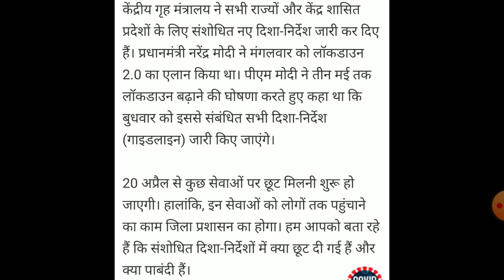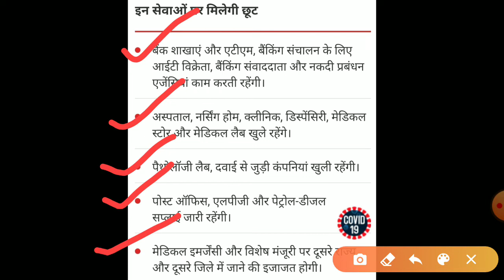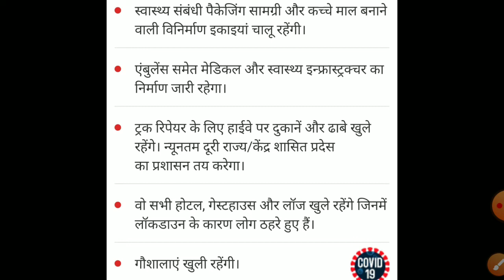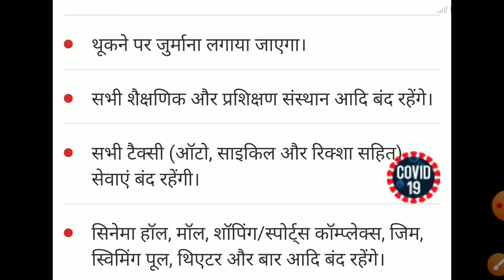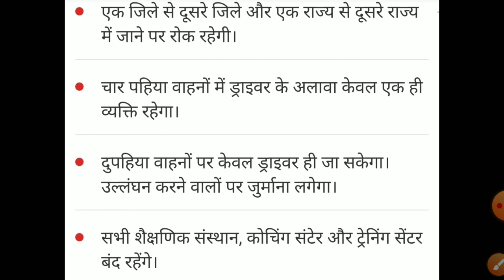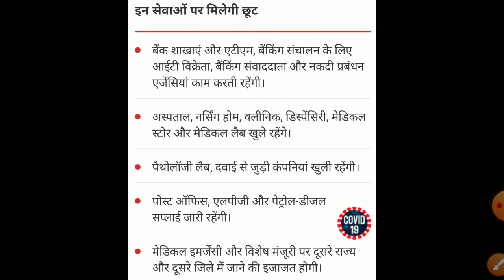कैबिनेट बैठक में लॉकडाउन गाइडलाइन पर चर्चा || LOCKDOWN GUIDELINES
CORONA GUIDELINES,
लॉकडाउन को लेकर गृह मंत्रालय ने जारी किए नए दिशा निर्देश, जानें क्या बंद और क्या रहेगा जारी, 20 अप्रैल से शुरू होने वाली सेवाएं,
जानें क्या-क्या रहेंगे बंद,